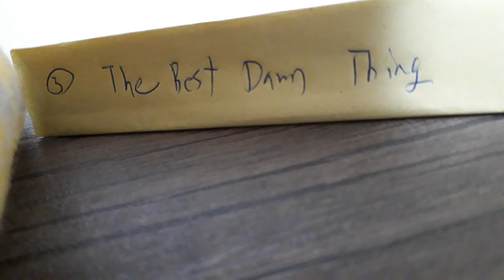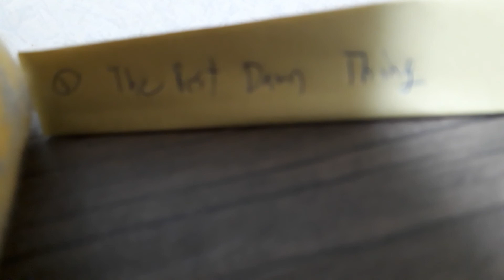2022年8月27日3番AVRIL LAVIGNE/THE BEST DAMN THING /newxmix